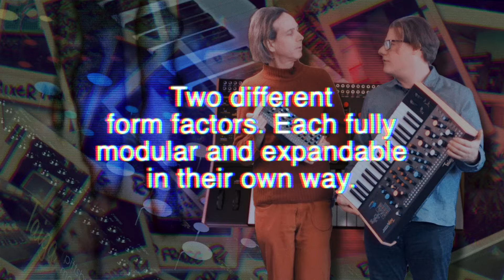Pittsburgh Modular Taiga Family of Synthesizers is Now Complete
Taiga Keyboard and Taiga Desktop are complete, modern, modular instruments that allows us to explore beyond the boundaries of a traditional analog synthesizer.